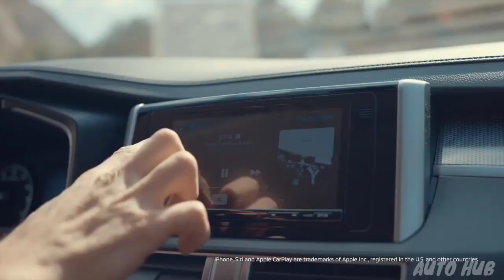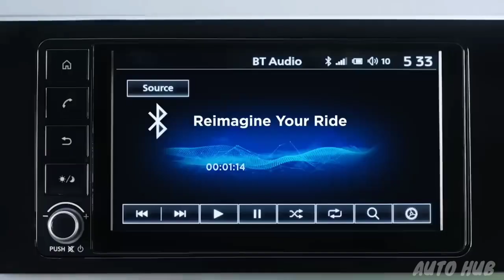Ertiga Bolero का खेल खत्म करने आ गई Mitsubishi Xpander || कीमत मात्र ₹7 लाख